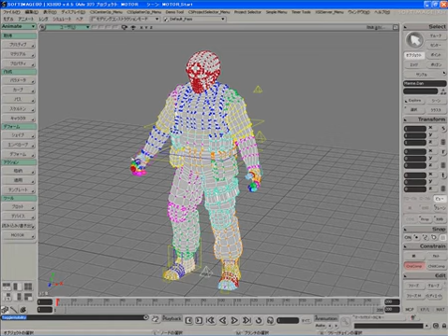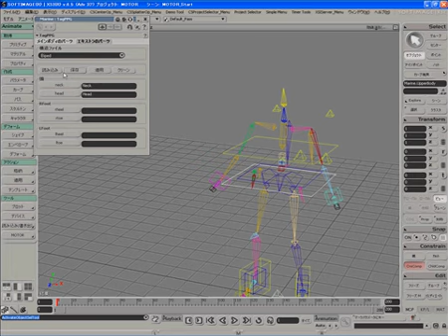ストラクチャーファイルとタギングの機能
withD　次世代メディアとXSI＃26